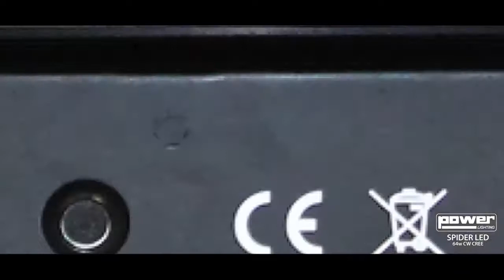Spider Led 64w CW - Power Lighting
-Puissance Totale : 80W
-Nombre de Led : 8X 8W led blanche
-Lyre quart de tour facile d’accès pour installation pratique
-Ouverture : 4,5°
-Dimmer : 1 à 100 %
-Scan-Tilt double rotation: 180° (butée d’ouverture réglable)
-Faible encombrement
-Modes : DMX 512/maître-esclave/Auto-run/musical-sound
-Afficheur digital à Led
-DMX : 6 canaux ou 12 canaux
-Consommation : 120W
-Voltage : AC 110V~240V, 50/60Hz